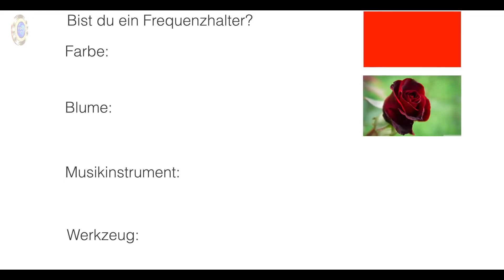Jenseits der Logik - Bruno Erni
Bruno Erni im Gespräch mit Bruno Würtenberger.

Bruno Erni ist Energie-Coach, Autor, Seminarleiter und gefragter Top-Speaker. Bekannt wurde der Schweizer Trainer durch seine Bücher 'Jenseits der Logik' und ‚Ich sehe Deine Seele‘.

Dieses Interview eröffnet einige neue Sichtweisen auf alt bekannte Erfolgsblockaden. Durch seine Fähigkeit die Seele der Menschen zu sehen ermöglicht er seinen Klienten den lang ersehnten durchbruch für Erfolg in Geschäft und Beziehung. Tja, ein Schweizer eben… :-)

Bruno Erni begann seinen Weg im Aussendienst der Winterthur Versicherungen (heute: AXA Winterthur), baute dort in kürzester Zeit eine der erfolgreichsten Hauptagenturen der Schweiz auf und setzte mehrere Grossprojekte um, bis er mit Insider-Kommunikation® als selbstständiger Verkaufs-, Persönlichkeits- und Kommunikationstrainer seine eigene Firma gründete. In seinen Coachings und öffentlichen Seminaren macht Bruno Erni Kommunikation für jedermann sichtbar. Fernsehsender, Rundfunkanstalten und Magazine sowie auch namhafte Unternehmen, die ihn immer wieder gern engagieren, erkannten sein Potenzial. Erni gehört zu den Top-100 «Trainers Excellence» im deutschsprachigen Raum.

Inhalt:
In diesem Interview erklärt uns Bruno seine Methoden und Sichtweisen bezüglich Erfolg, Kommunikation und Heilung. Zudem hat es sich spontan ergeben, dass Bruno und Bruno die Rollen getauscht haben und in einer späteren Sendung wird Bruno Erni den Bruno Würtenberger interviewen.